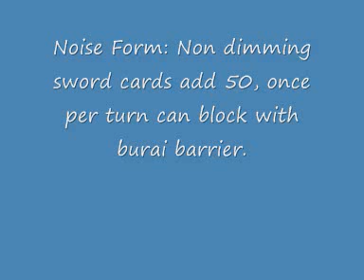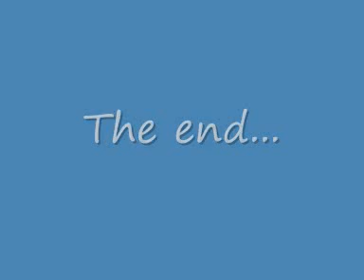MegaMan Starforce 3: Getting rogue noise